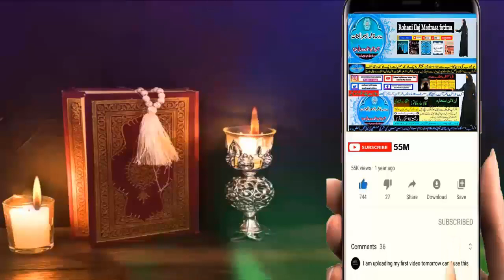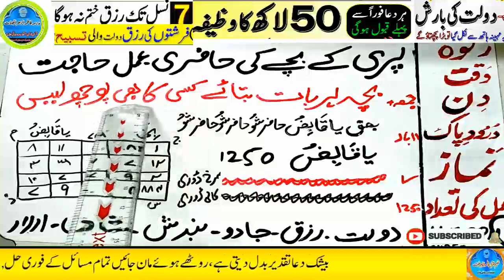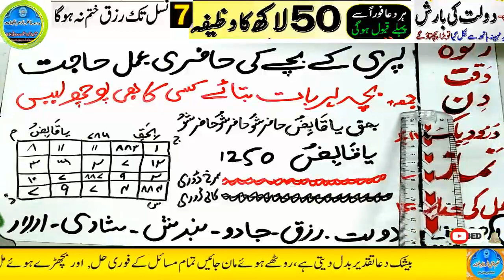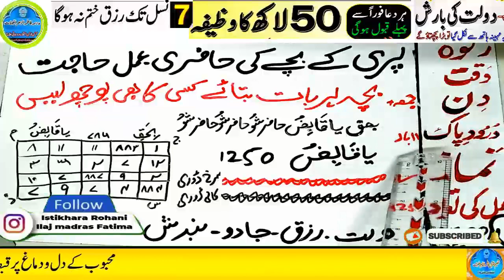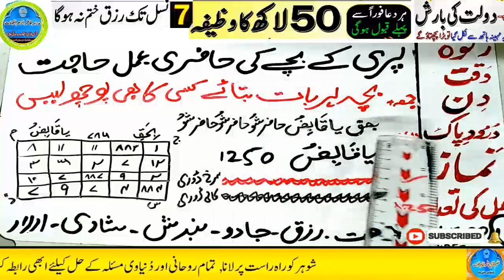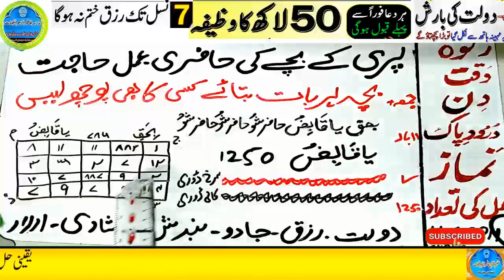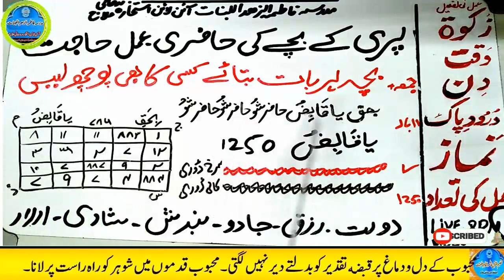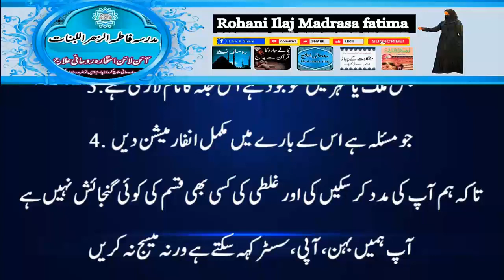Amir hone ka wazifa, daulat ka wazifa, rizq ka wazifa, wazifa for money, jab, pari, mokil ka amal